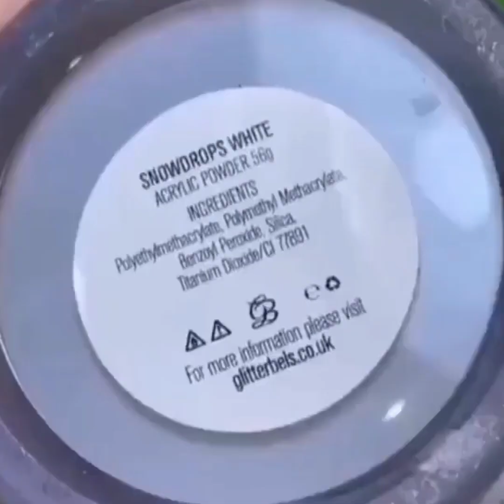Amazing nail art compilation || Nail art of 2021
We  brings you the best videos relating to beauty trends about make-up, lipsticks, nails, hair,DIY tutorials and more. Please don't forget to click on the bell next to the subscription to avoid missing new videos!
Brand new beauty compilation featuring the best  nail art designs  2021_amazing nail art tutorials compilation!